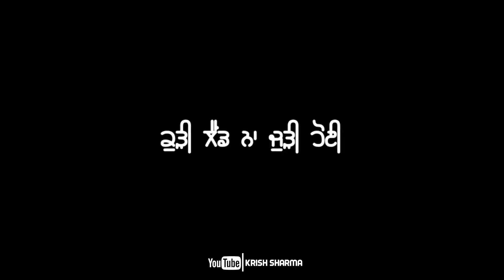Big Men || R Nait || New Song Black Background Status || New WhatsApp Lyrics Status || Krish Sharma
Krish Sharma

Presents

Galiyaan vich ghumme ne
Aashiq kayi kismaan de
Taavein taavein Roahan teh
Jyada ne jisman de

Jehde karde dil lagiyaan
Ishqe vich boori hoi
Land cruiser waleya ve
Kudi land nal judi hoi

Lakhan heeran vilakdiyaan
Lakhan heeran vilakdiyaan
Ranjha ne chhadiyaa ne

Haye re tussi vadde bande ho
Gallan vi vaddiyaan ne
Je tussi vadde bande ho
Gallan vi vaddiyan ne

Kalle seat de dunali hundi ae
Mere dabb ch glock hunde

Haye ve alhadan da marjaneyan
Dil baada darpok hunde
Ve dil bada darpok hunde

Dil mannda ni tera addiye
Tu aivein mar naa try aan chann ve

Haye ni teriyan padhaiyaan addiye
Haye ve teriyan ladaiyaan chann ve
Aiddan dus museebataan ve
Kivein ghar vich saddiyan ne

Mainu dasseya saheliyaan ne
Tu waake karke faraar hunne

6 maheene mai andaar addiye
Haye ni 6 maheene bahar hunne
6 maheene main andar addiye
Haaye ni 6 maheene bahar hunne

Mera fikkran ch baapu rull ju
Ve meri jaan nu siyaape painge
Haye ni 25yan pindan ch kudiye
Tenu vaili di mashook kehnge

Nait ishq kambakht hunde
Khoor jaandiyaa haddiyaan ne

Har ek ch bewafai nahi hundi
Aha mittran sohniyan naran ch
Aa banda weapon woopon chhad turrde
Ho ainni power hundi pyaaran ch
Kadon lagde band samundaraan nu
Ehe pyaar dilan diyan marziyan ne
Ishq ghar kacche pakke nahi denda
Te na hi caat aan matter kar diyaan ne

Important Notice 🤗

1] - comment your favourite song . I will make it .

2] - Daily Uploaded Video

3] - Like this video

5] - Press bell icon

Punjabi sad song status new pubjabi status

New punjabi song status in punjabi,

Punjabi status
New punjabi song black background
Punjabi status black background
Punjabi lyrics status
New punjabi song status
New punjabi lyrics status
Status black background
Punjabi song black background status